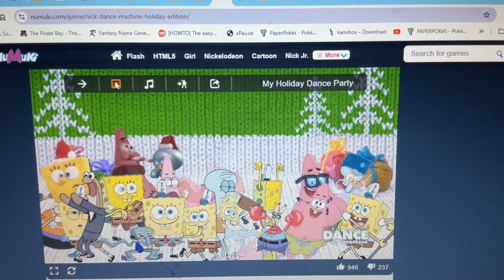September 22, 2024